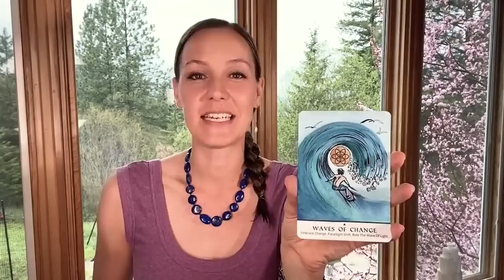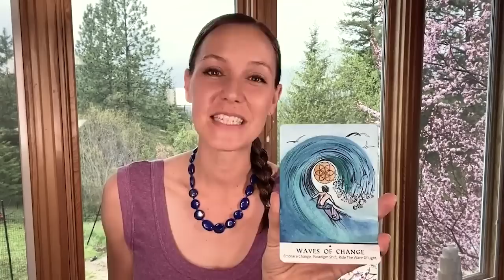Full Moon Lunar Eclipse May 5th - 3 Things you Need To Know!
May 5th we have a Powerful Energy Shift with the Full Moon Lunar Eclipse...

Learn what this Full Moon Lunar Eclipse energy means for you and how to tune into the opportunities and avoid the challenging aspects here now.

The Intuitive Oracle Cards used at the end of this reading are now available on Etsy

Then... For even more support on managing the energy and making the most of this time... Check out these videos next: